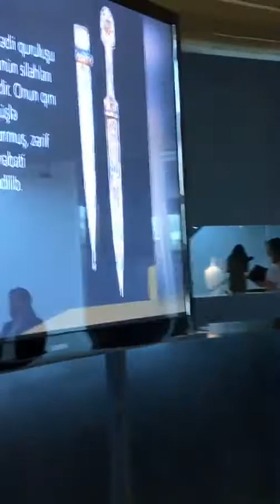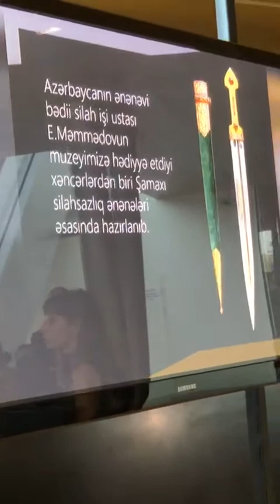Milli silahlarin Xalca Muzeyinin kolleksiyasina resmi teqdimati ve kitabin prezentasiyasi.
Presentation ceremony devoted to official admission of two daggers into permanent collection of the Azerbaijan National Carpet Museum on 24th June, 2021.